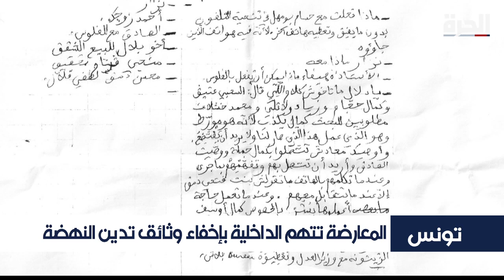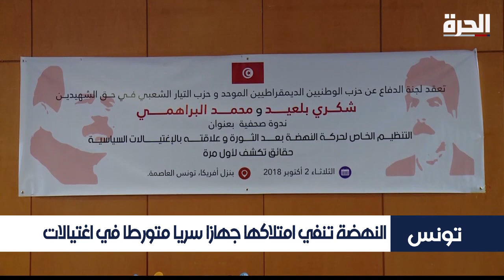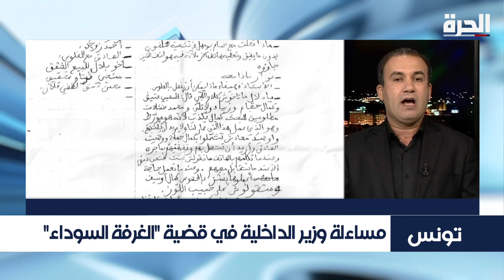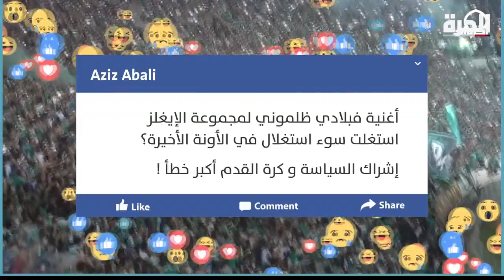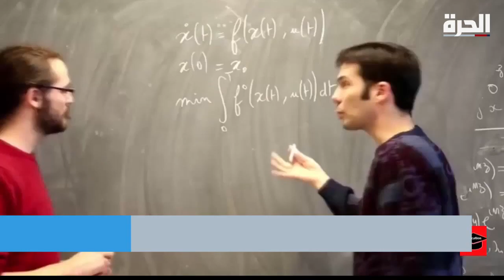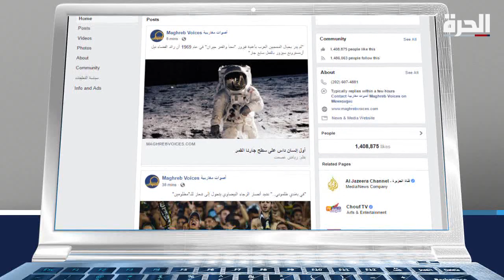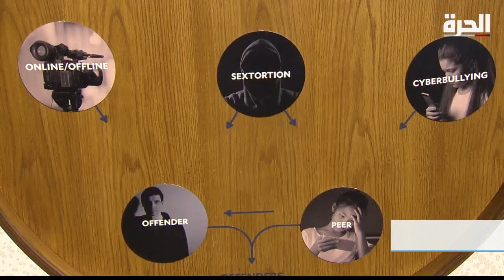شمال_أفريقيا – نشرة يوم الإثنين 19 تشرين الثاني/نوفمبر 2018 - 21 GMT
تقديم: رؤوف جربي
العناوين:
المعارضة التونسية تتهم وزير الداخلية بالكذب
حفتر وأعيان الجنوب الليبي
المغرب واسبانيا يبحثان الهجرة غير الشرعية